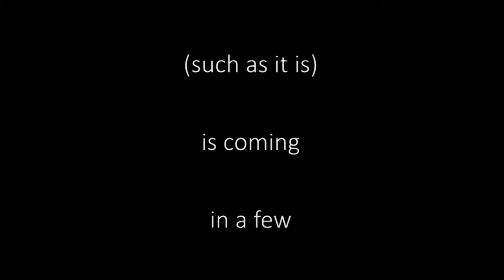Enter Shikari - The Appeal - 2015/04/16 - Murray Theater, Utah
Great show (as usual, seen them in Texas 2-3 times).  The venue leaves a lot to be desired.